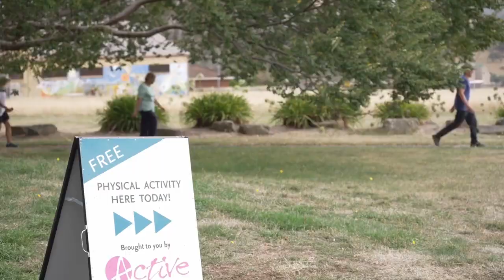Active Launceston 2022- 2023 Launch video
In October 2022 we were joined by the City of Launceston's media officer who filmed a preview to the upcoming round of FREE Active Launceston sessions.

The below description and video is provided courtesy of the council's YouTube page.

Active Launceston is a community driven partnership with the vision of improving the health and wellbeing of the Launceston community through physical activity.

If you’ve joined Active Launceston before all you need to do is turn up.
to register (and see the schedule), or download the 'I'm In' app from the App Store or Google Play.